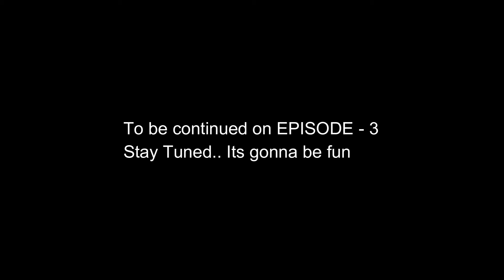Bangalore to Rameshwaram | Pamban Bridge | Solo Ride | Episode 2 | Kannada Vlog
Hi guys,
This is pamban bridge road.. It's a beautiful experience riding on this bridge..one must experience it.
do watch and experience it virtually from this video.

please do share the videos and ride safe.